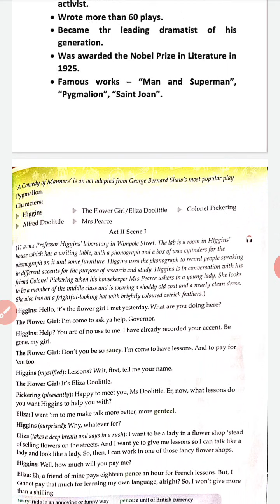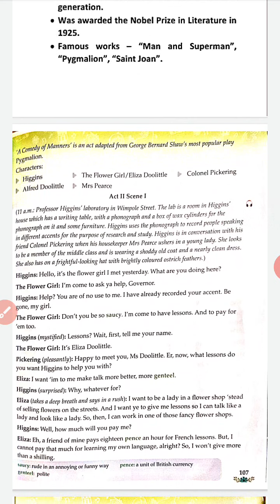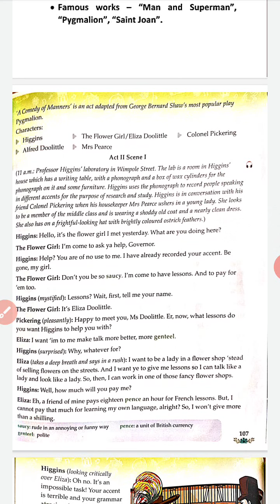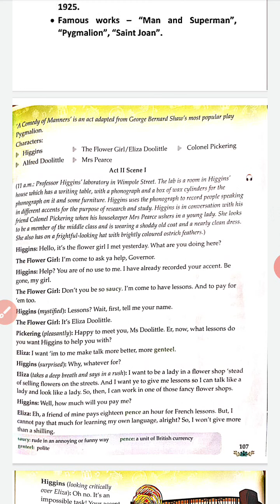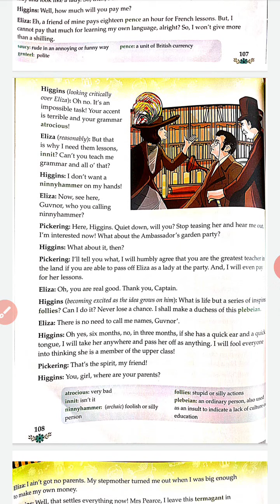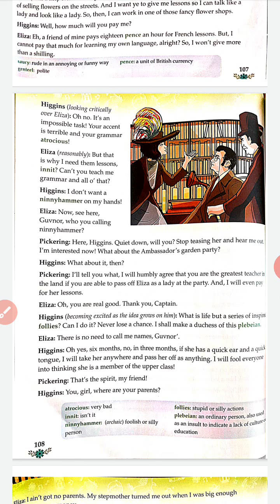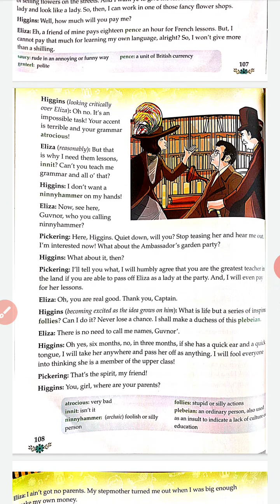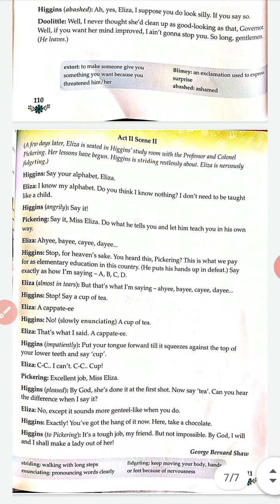Class -6, Ace With Aster , Ch-12, A Comedy of Manners (Part - 1)